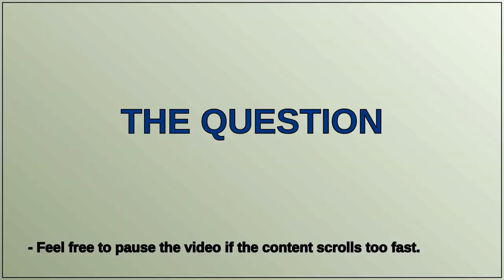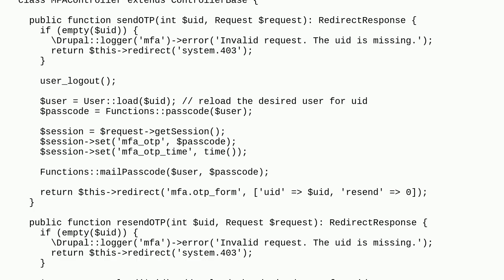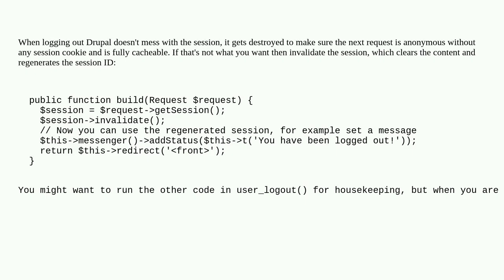Drupal: Using a session for anonymous users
Using a session for anonymous users

A special thanks goes out to the community

  sessions